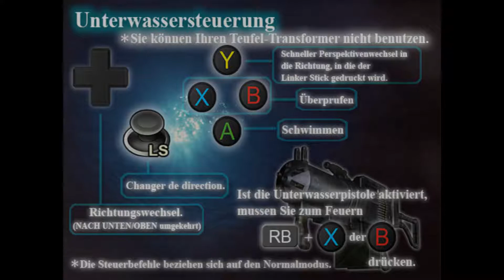DEVIL MAY CRY – Auftrag 12: Geisterschiff! 🚢 (Let's Play Deutsch)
Let’s Play Devil May Cry – Auftrag 12: Geisterschiff! 🚢

Dir gefällt, was du siehst und hörst? Ich freue mich sehr über Feedback und versuche, alle Nachrichten zeitnah zu bearbeiten. Wenn du nichts verpassen willst, lass am besten ein Abo da.

🕹️ ÜBER "DEVIL MAY CRY"
Devil May Cry wurde 2001 für die PlayStation 2 veröffentlicht. Im ersten Teil der Serie übernimmt der Spieler die Rolle des Halbdämonen Dante. Er versucht zu verhindern, dass das Tor zur Unterwelt auf Mallet Island geöffnet wird. Auf seinem Weg quer durch die verschiedenen Szenarien der Insel begegnet er immer wieder Trish, die sich anfänglich als Auftraggeberin Dantes ausgibt. Später gibt sie sich jedoch als Verbündete des Dämonen Mundus zu erkennen. Dieser ist im Begriff, das Tor zur Unterwelt erneut zu öffnen. Somit findet sich der Spieler in einem Wettlauf mit der Zeit wieder. Dante muss nun gegen Mundus und seine Diener kämpfen und ihn schließlich besiegen, so wie es einst sein Vater getan hatte.

Es gibt bislang vier Fortsetzungen, zuletzt DmC Devil May Cry, das unter der Leitung von Ninja Theory entstand und 2013 für Windows, Xbox 360 und PlayStation 3 erschien. Capcom veröffentlichte 2012 eine Devil May Cry 10th Anniversary Collection für die PlayStation 3 und Xbox 360, welche die ersten drei Teile überarbeitet in HD enthält.

Devil May Cry HD Collection kaufen:

Kompletter Titel: Devil May Cry (Japan: Debiru mei kurai)
Erscheinungsdatum: 23. August 2001 (Japan), 7. Dezember 2001 (Europa)
System: PC
USK: ab 16 Jahren
PEGI: ab 16 Jahren
ESRB: M